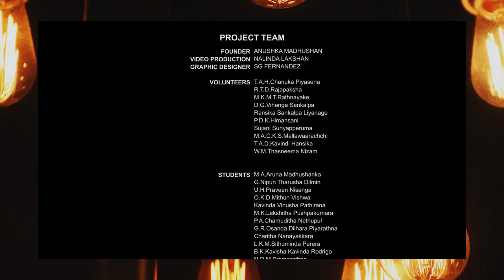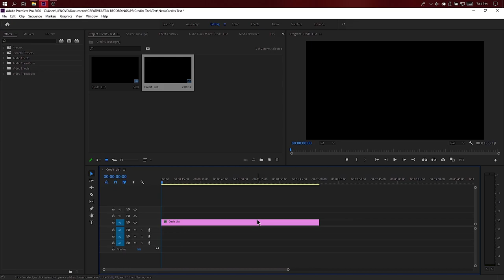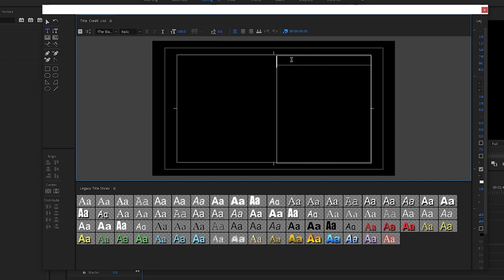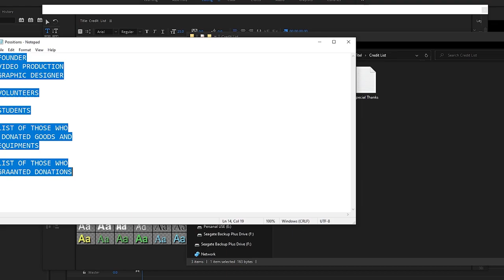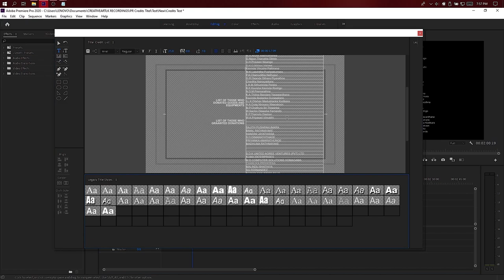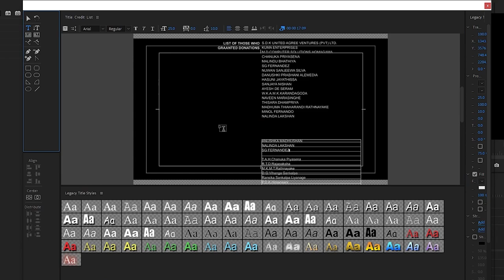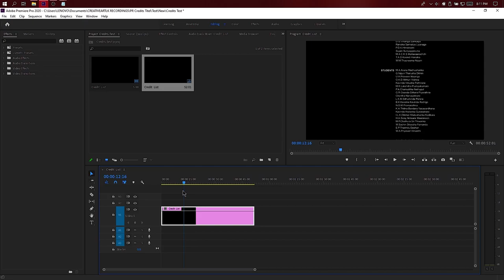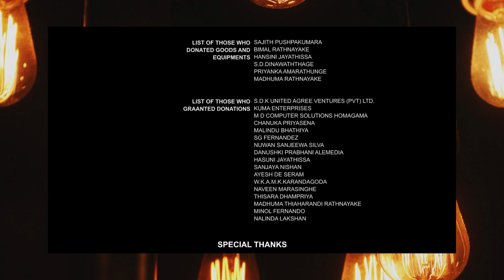How to Create Smooth Rolling Credits Text in Premiere Pro CC | Sinhala Tutorial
⭕   Today I mention on this Tutorial, How to create professional look rolling credits text effect using Adobe Premiere Pro CC. So this effect every time you can see on Movies, Teledramas, etc and if you want to give credits, Special thanks who helped to create your short film or YouTube video and also you are a filmmaker, this Tutorial is For you. And I hope you will enjoy this tutorial and learn something new... Learn more About Adobe Premium from creativeartlk

⭕ Lightroom CC